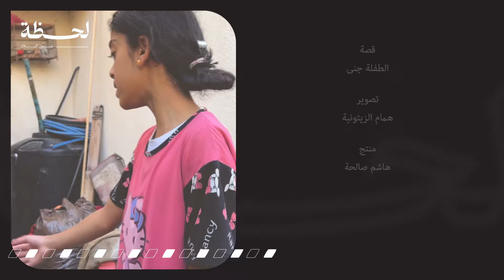لحظة من البلاد | كانت حياتي أحلى من هيك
كلام كبير من صغيرة كبرت قبل أوانها، في الحرب خسرت بيتها وصاحباتها ومعلمتها وعائلة جدتها، وما هانت ولا انكسرت، متمسكة بحلمها ومستقبلها، بوصلتها واضحة، ورايها أوضح وأسلم من كتير أراء لناس بتفكرهم كبار أو واعيين.

لحظة من البلاد في مدينة رفح جنوب قطاع غزة، بتهديكم هالكلام اللي بينكتب بالدهب، من الطفلة جنى، اللي بعقلها ووعيها وإدراكها، خلتنا واقفين ساكتين نسمع ونتعلم منها.

سما_القدس.. منظومة إعلامية رقمية تروي لكم قصة فلسطين بلسان أبنائها وشعارها